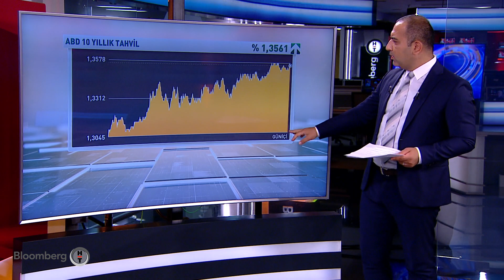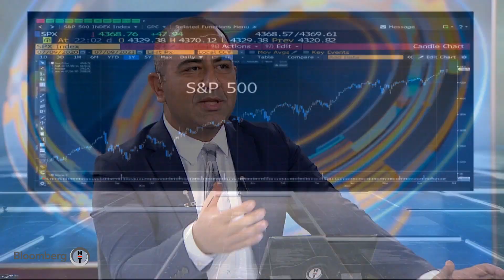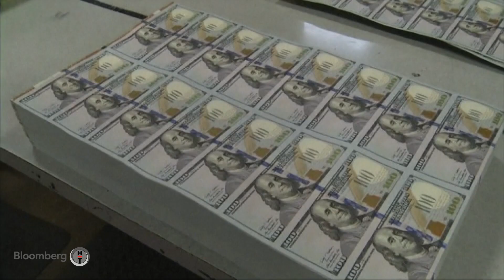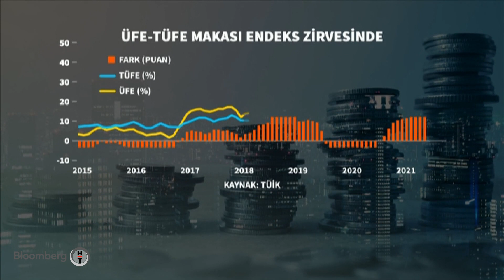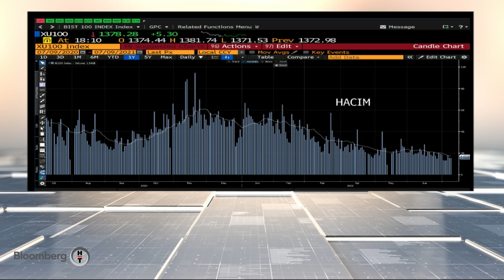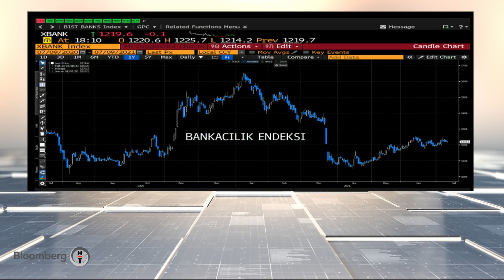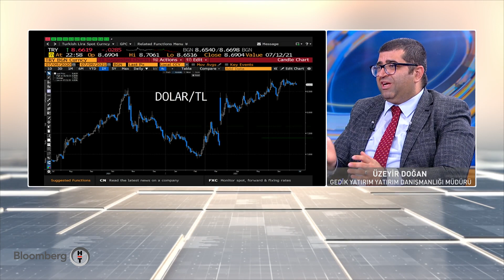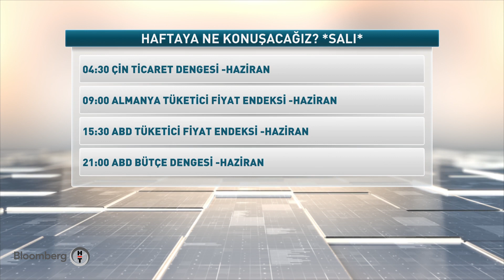Küresel Piyasalar | 09.07.2021